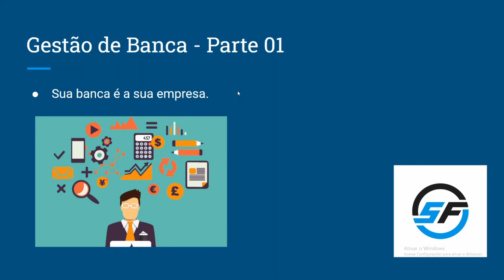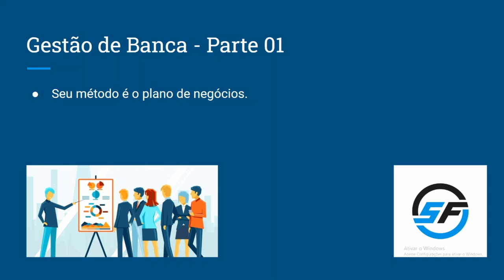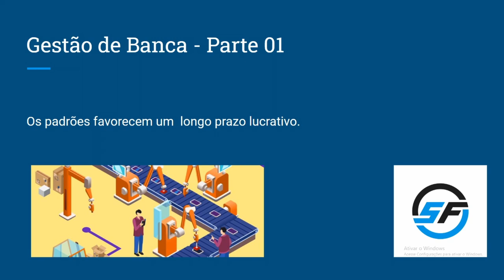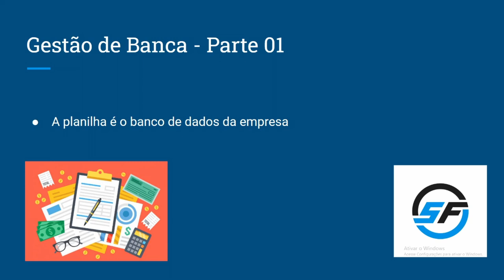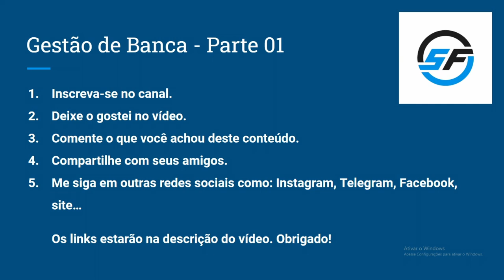Aula 09 - Gestão de Banca Parte 01 - Teoria